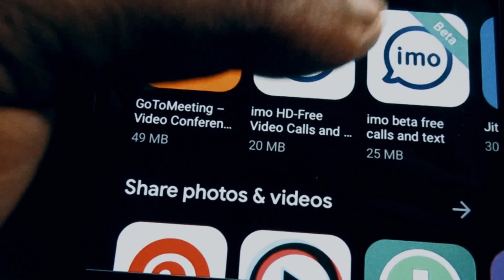Biography of Barsha Siwakoti @samayachakra || Knowledge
Biography of Barsha Siwakoti @samayachakra || Biography || Knowledge

Description
1) Knowledgeable & Inspirational Videos
2) Short 1 to 30 minutes Facts Videos
3) Life-based or True short Videos
4) Historical & Religious Video

1) To improve your general knowledge
2) To improve your personal knowledge about Nepal

biography,
habits of successful people,
successful people,
11 famous failures of successful people,
nepal,
history of nepal,
nepal history,
nepali culture,
ancient history of nepal,
history,
culture,
religion and culture of nepal,
nepal culture,